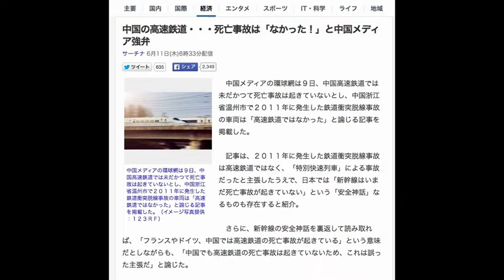中国の高速鉄道・・・死亡事故は「なかった！」と中国メディア強弁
サーチナ 6月11日(木)6時33分配信

中国メディアの環球網は９日、中国高速鉄道では未だかつて死亡事故は起きていないとし、中国浙江省温州市で２０１１年に発生した鉄道衝突脱線事故の車両は「高速鉄道ではなかった」と論じる記事を掲載した。

　記事は、２０１１年に発生した鉄道衝突脱線事故は高速鉄道ではなく、「特別快速列車」による事故だったと主張したうえで、日本では「新幹線はいまだ死亡事故が起きていない」という「安全神話」なるものも存在すると紹介。

　さらに、新幹線の安全神話を裏返して読み取れば、「フランスやドイツ、中国では高速鉄道の死亡事故が起きている」という意味だとしながらも、「中国でも高速鉄道の死亡事故は起きていないため、これは誤った主張だ」と論じた。

　続けて、高速鉄道であろうと普通の鉄道であろうと、「死傷者が出る事故は日中の別け隔てなく痛ましいもの」であるとしたうえで、中国における「高速鉄道」とは、「時速２５０キロメートル以上で走行する鉄道」が定義だと主張。

記事は、浙江省温州市で１１年に起きた事故は、高速鉄道の定義を満たしていない路線で発生したと論じ、厳密に言えば「特別快速列車」による事故だったと主張。続けて、中国は国際社会に向けて、「高速鉄道の開通以来、死亡事故は一度も発生していないことを胸を張って宣言すべき」と主張し、中国は今後も高速鉄道の死亡事故が起きないよう努力し続けるべきと論じた。